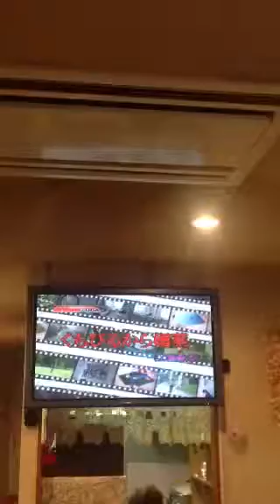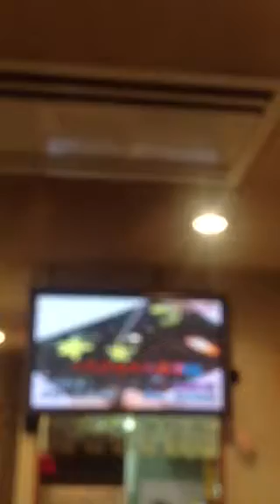くちびるから媚薬カラオケ。